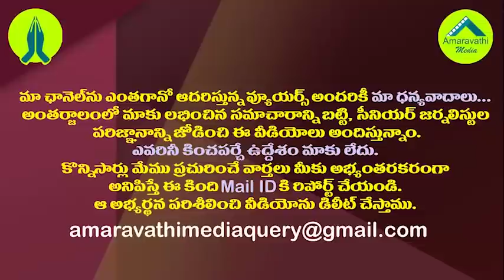అందరికీ దూరమై..తానొంటరయై..రఘురామ సాధించిందేమిటి||Raghurama Political Chapter Close